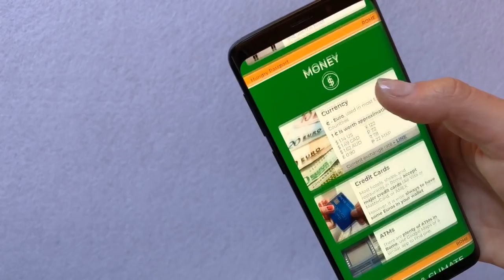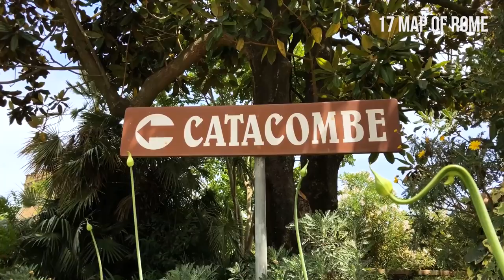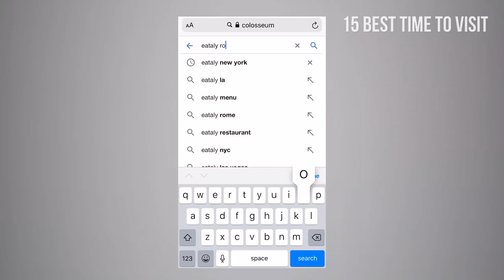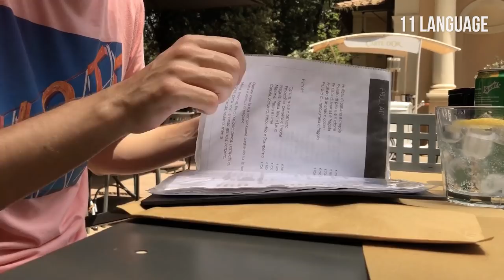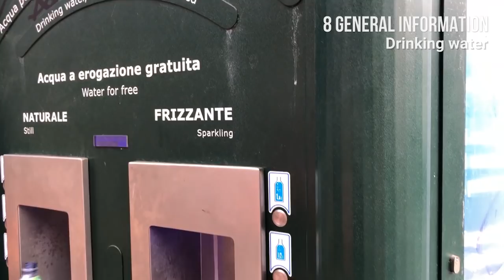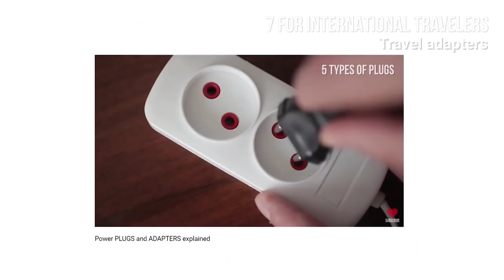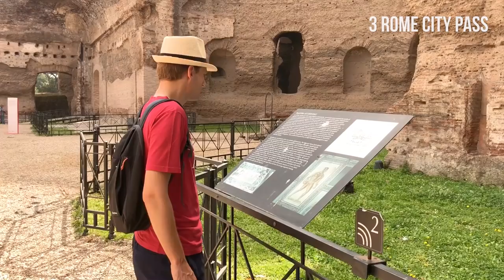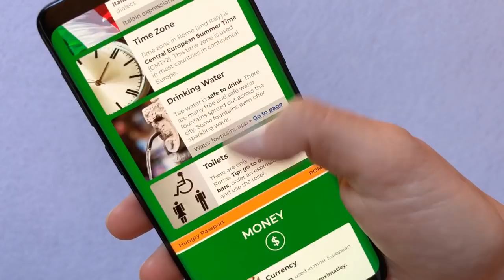Things to know BEFORE you go to ROME | Travel Tips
By purchasing our travel guide you're also helping us sustain this channel - ❤️ BIG Thank You!

In this video, we’ll cover all you need to know before traveling to Rome, Italy.

CHAPTERS:
0:00 Intro
0:53 18. About the City
1:58 17. Map of Rome
3:32 16. Weather and Climate
4:39 15. Best Time to Visit
5:17 14. Where to Stay and Price of Accommodation
6:20 13. Lines & Crowds
6:41 12. Currency
7:06 11. Language & Expressions
7:49 10. Time Zone
8:01 9. Transportation
10:59 8. General Information
12:49 7. For International Travelers
14:05 6. Safety
14:35 5. Best Apps to Use In Rome
15:53 4. Free City tours
16:17 3. Rome City Pass
16:41 2. Food and Drinks
18:01 1. Best Free Views of the City

Plug images credit: ostapenko / 123RF Stock Photo